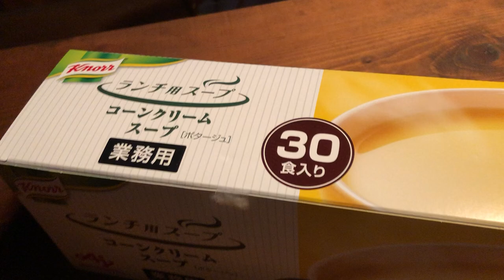業務用コーンクリームスープを買ってみた。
2022.2.8